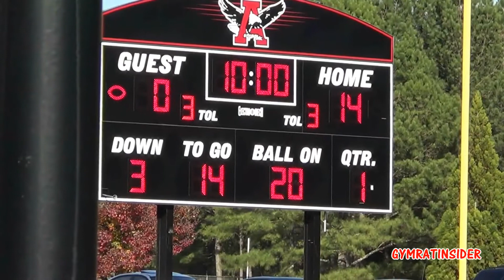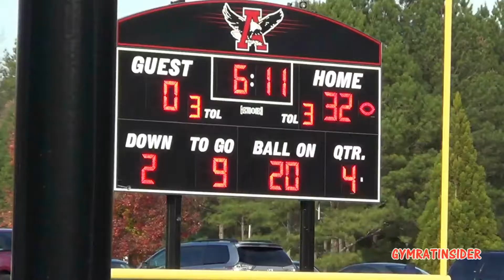EAST COBB VIKINGS NORTH PAULDING 3RD 2PM NP2 2013 MIRACLE ALL STAR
EAST COBB  NORTH PAULDING  3RD 2PM NP2  2013 MIRACLE ALL STAR